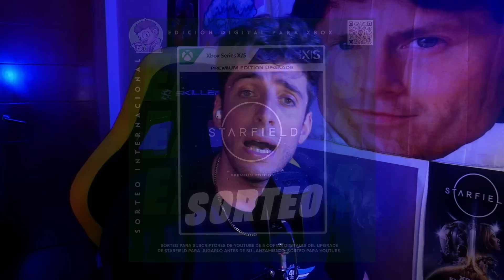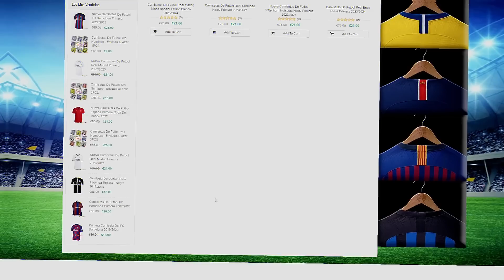¡GRAN FILTRACIÓN! ⚠️ CALL OF DUTY MW3 ¿A GAMEPASS? 🐉 ¡DOOM en MORTAL KOMBAT 1! 🔴 TENCENT ROBA a XBOX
Camisetas de Fútbol 2023/2024 Baratas

Monto del Pago a 59€:
👕 Obsequio: 1 Camiseta

Monto del Pago a 99€:
👕 Obsequio: 2 Camisetas Personalizables
   - Envío Gratis

Monto del Pago a 139€:
👕 Obsequio: 2 Camisetas Personalizables + 1 Short de Fútbol
   - Envío Gratis

Monto del Pago a 169€:
👕 Obsequio: 3 Camisetas Personalizables + 1 Short de Fútbol
   - Envío Gratis

Monto del Pago a 199€:
👕 Obsequio: 4 Camisetas Personalizables + 1 Short de Fútbol + 1 Par de Calcetines de Fútbol
   - Envío Gratis

Recuerda usar el cupón: extas. Sin él, no recibirás la camiseta de fútbol gratis.

Info: El juicio de la FTC y Microsoft ya tiene veredicto final por parte de la jueza Jacqueline Corley. Tras varios días de espera en el que no nos quedaba más que la paciencia e indagar sobre cualquier posible actualización, al final la decisión se ha materializado hoy mismo hace apenas unos escasos minutos desde la redacción de la presente entrada.

Activision ya confirmó una de las filtraciones relacionadas con Call of Duty: Modern Warfare 3, la entrega que ocupará la posición premium a finales del presente año. El nuevo capítulo de estos datos anticipados corresponde a su campaña junto a Monster. Los cartones de publicidad ya lucen el logo oficial del juego junto al regreso de varios de los personajes clave que han protagonizado el reboot de la trilogía.

Como puedes ver en el tweet situado bajo este párrafo, el rojo toma el testigo del verde como color predominante. En la carátula de la promoción aparece el Capitán Price delante de lo que parece ser el rostro de Soap. Ambos personajes acapararán los focos durante la campaña, aunque en la lata de la conocida bebida energética aparece también Ghost. ¿Soap terminará igual que en la versión original del juego? Tendremos que esperar a que aterrice en el mercado.

La decisión ha sido comunicada, y a puesto de patas arriba el panorama de actualidad. La FTC ha acabado perdiendo el enfrentamiento en sede judicial contra Microsoft, algo que veníamos advirtiendo desde los primeros días de audiencia, que comenzó el 22 de junio de 2023, y finalizó el día 30 de junio. Luego de más de una semana de espera tras su finalización, la jueza Corley ha dado su veredicto de forma impactante.

¡Un abrazo!

0:00 Intro
2:45 Call Of Duty Modern Warfare III
7:56 Tencent se lleva a Techland (objetivo de Xbox)
11:14 Nuevo Mando Xbox Storm Cloudvapor
12:40 Phil Spencer AntStream Arcade
14:34 Mortal Kombat 1 LEAKS Kombat Pack 1 Kombat Pack 2